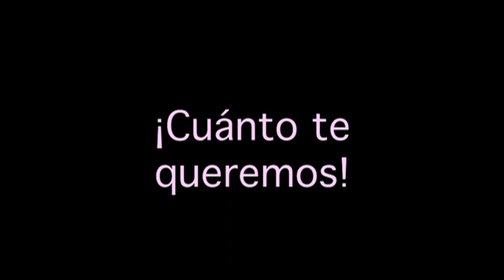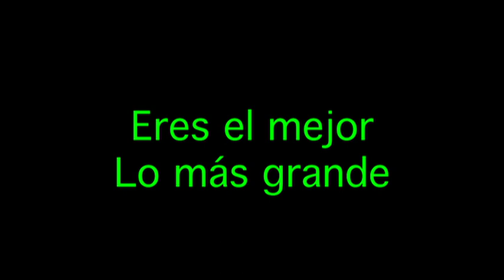Gala Lírica Enercoop SUM Crevillent 2011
La Cooperativa Eléctrica San Francisco de Asís promueve una gala lírica a beneficio de la Residencia La Purísima

LA UNIÓN MUSICAL DE CREVILLENT OFRECERÁ UNA ANTOLOGÍA DE ZARZUELA JUNTO A DISTINTOS SOLISTAS INTERNACIONALES Y LA CORAL CREVILLENTINA

La Cooperativa Eléctrica San Francisco de Asís, empresa matriz de Grupo Enercoop, promoverá el desarrollo de una gala lírica benéfica que se llevará a cabo el próximo viernes 8 de julio a partir de las 22.00 horas en el auditorio de la Casa Municipal de Cultura 'José Candela Lledó'. La Unión Musical de Crevillent ofrecerá una antología de zarzuela, junto a la Coral Crevillentina y varios solistas crevillentinos consagrados dentro del panorama internacional.

Los fondos recaudados durante el encuentro musical serán donados íntegramente a la Residencia de personas mayores 'La Purísima'. El público interesado en la iniciativa podrá adquirir las entradas por tan solo cinco euros en la propia sede de la Cooperativa Eléctrica, situada en la calle Sagrado Corazón de Jesús.

El escenario acogerá las formas musicales más importantes que se dan en el municipio crevillentino: la música de banda y el canto. Barítonos como Arturo Pastor y Francisco Javier Mas, o la soprano María Maciá coincidirán en este evento lírico de gran nivel. Asimismo, otros artistas como el tenor murciano Juan Gallego, la soprano valenciana María José Martos y la mezzosoprano Katia Holler Ballester formarán parte del cartel programado.

Asimismo, el maestro Manuel Mondéjar se encargará de ofrecer un programa compuesto por algunas arias, dúos, romanzas e intermedios más representativos de la zarzuela española, creados por autores como Chapí, Sorozábal, Amadeo Vives, Barbieri, Chueca o José Serrano, entre muchos otros. También formará parte del espectáculo musical el ballet de Inmaculada Jaén de Santa Pola.

Al respecto, el representante de Grupo Enercoop, Ildefonso Serrano, ha comentado que "el éxito cosechado en la anterior gala lírica que celebramos el año pasado nos ha animado este año a repetir la experiencia. La música es una muestra representativa de la cultura de nuestro municipio, y por eso desde la Cooperativa Eléctrica siempre tratamos de fomentarla a través de diversas actividades".